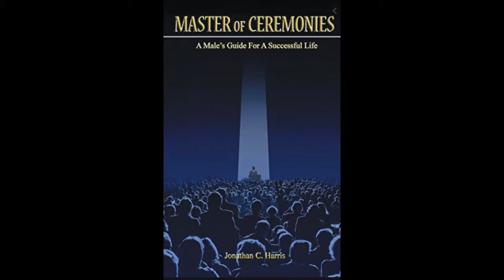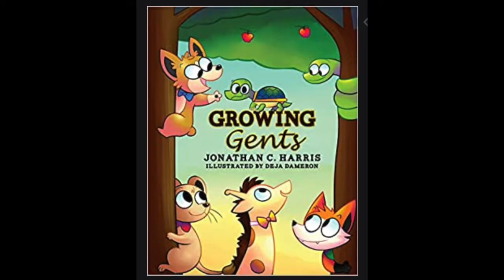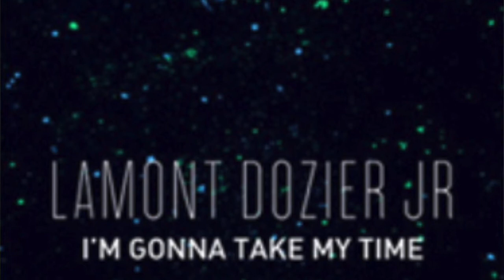The Sherard Show Featuring: Motown singer Lamont Dozier Jr and Author Jonathan Harris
This episode of the Sherard Show features two guest who have remarkable stories that will leave you inspired and feeling motivated.
It was a pleasure listening to the motivation transformation by author Jonathan Harris and the inspirational journey by Musical Artist Lamont Dozier Jr.

This a good one! We hope you enjoy it until next time from your crew at the Sherard Show. This your Host Sherard!

Special thanks to our guest:
-Lamont Dozier Jr.
-Jonathan Harris

Also Check Out the Sherard Show on Spotify and iHeartRadio!